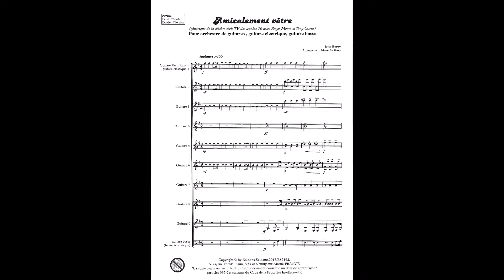Amicalement vôtre -John Barry-ensemble de guitares-guitare électrique-basse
Arrangement pour 10 guitares - Marc Le Gars